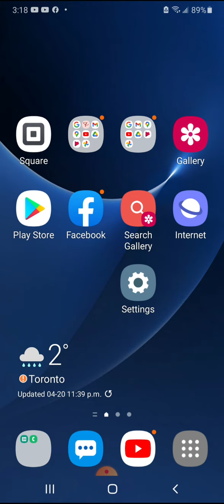Fiona and Jackson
Jackson visited Fiona. tired from playing. over playing actually hence fell asleep and Fiona wants to play with him but to no avail...poor Fiona. followed him and slept as well...